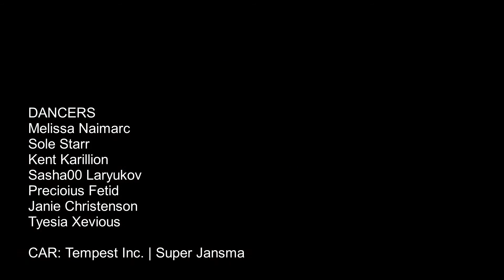LP | Boogie Nights (Heatwave Cover) - CGI Animated Music Video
Song by Heatwave "Boogie Nights"